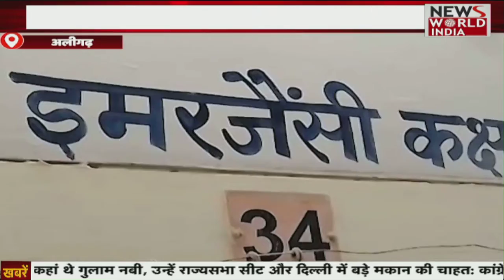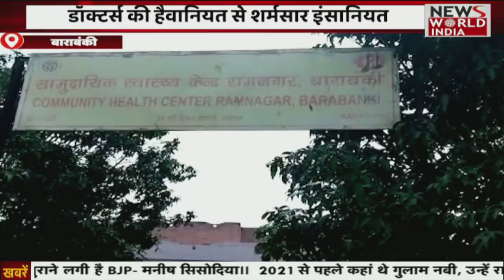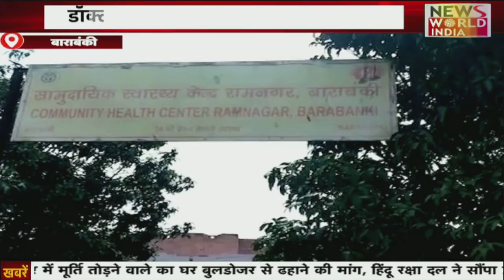Top Headlines: Hindi Samachar Bulletins। शाम तक की खबरें | Fatafat News News । News World India